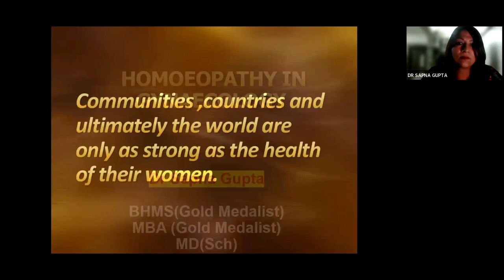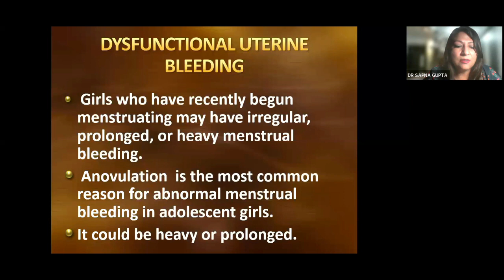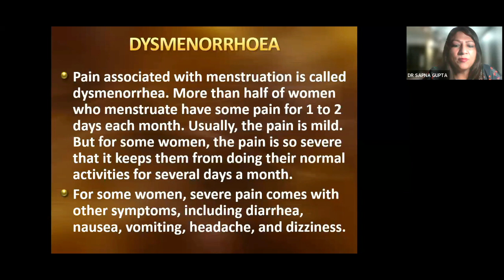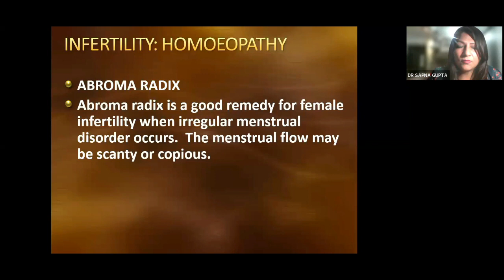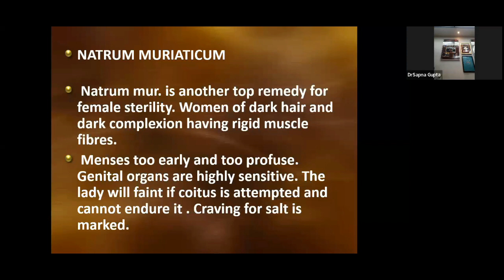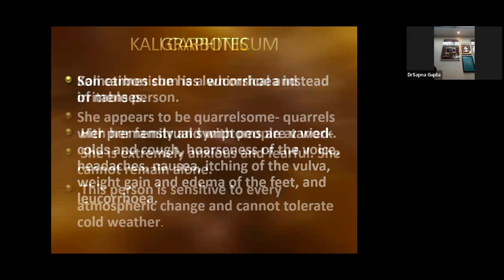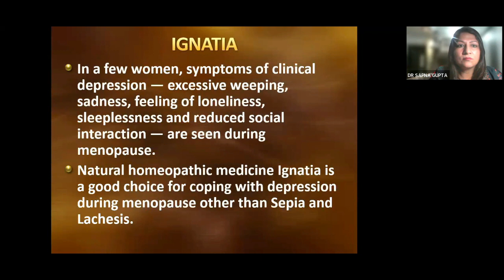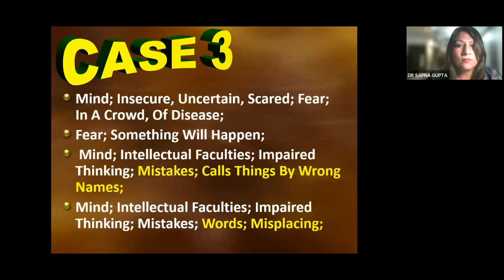1081 IFPH Hindi 2023 Aug 17 Dr Sapna Gupta Homoeopathy in Gynaecology